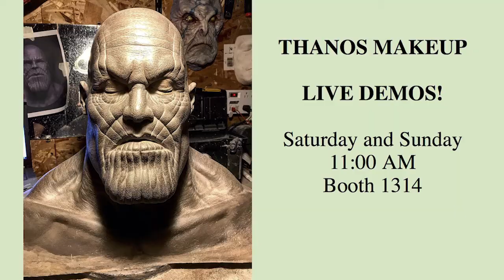Famous Monsters Comic-Con Panel 2018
Celebrate 60 years of Famous Monsters of Filmland! This year's Comic Con panel starts off with FM talking to special effects makeup artist Walter Welsh, then coming around to the Famous Monsters annual magazine, and finishing off with the Famous Monsters comics imprint, American Gothic Press, talking about upcoming comic books!

SyFy channel's  Face Off contestant and finalist Walter Welsh talks about his awesome Thanos demo at the Famous Monsters SDCC booth and discusses horror makeup and monster makeup!

Get a look at the new Sanjulian cover art for the Famous Monsters of Filmland annual magazine! The magazine will cover anniversaries including Frankenstein, King Kong, Night of the Living Dead, and Planet of the Apes. We also speak to the world's favorite living suit actor, Doug Jones!

Last bu not least, Famous Monsters speaks of their comic book imprint, American Gothic Press. They discuss their new horror and crime titles and they speak to the writers and artists, including the talented Tula Lotay!

Famous Monsters TV celebrates all things horror, sci-fi, fantasy, and nerd pop culture related, including interviews, behind-the-scenes clips, site visits to collectible shops and paranormal landmarks, conventions, and so much more!

FAMOUS MONSTERS OF FILMLAND (WORDS AND DISTINCTIVE LETTERING DESIGN) IS A REGISTERED TRADEMARK OF PHILIP KIM. REPRODUCTION OR USE OF THE FM NAME OR LOGO IN ANY MANNER, INCLUDING BUT NOT LIMITED TO INTERNET "TRIBUTE" SITES WITHOUT EXPRESS PRIOR WRITTEN PERMISSION FROM THE TRADEMARK OWNER IS STRICTLY PROHIBITED.